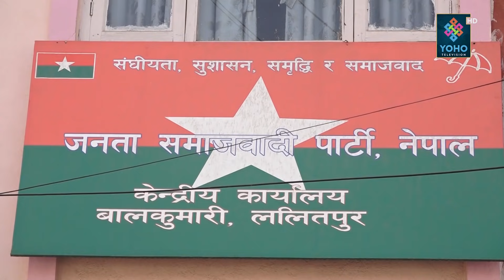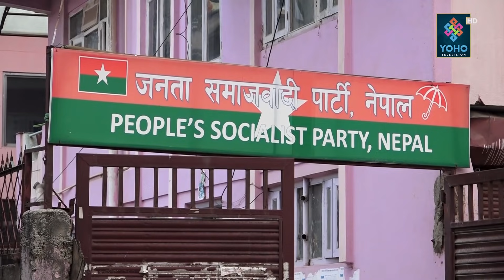ओली कमजोर भएपछि महन्थ र महतो आपतमा, उपेन्द्रले भने, जसपा हाम्रो हो, उछिटिएर जानेको माया छैन